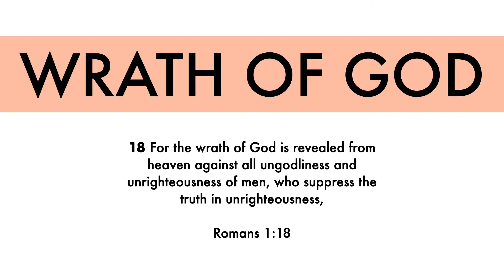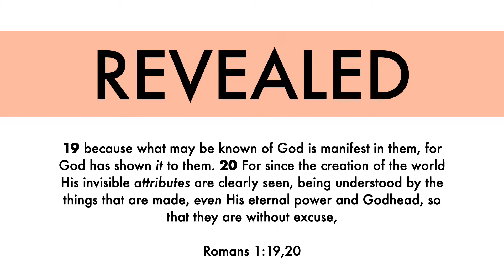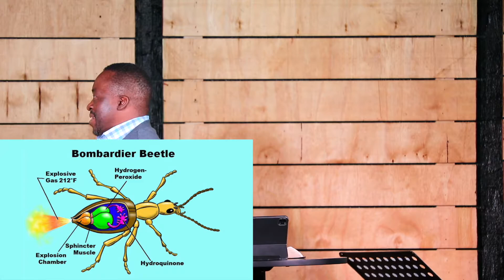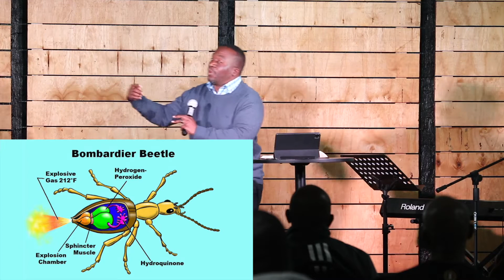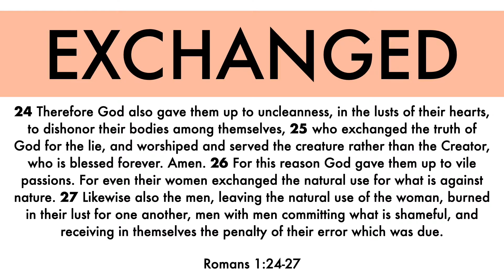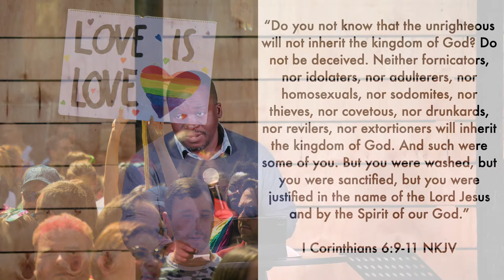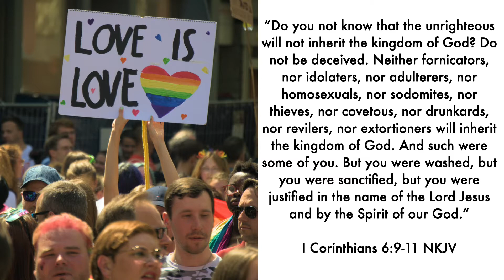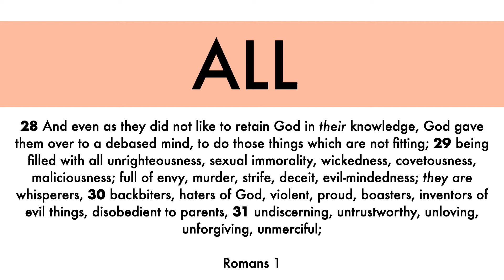Romans Part 2 - The Gateway to Freedom | Themba Malaba